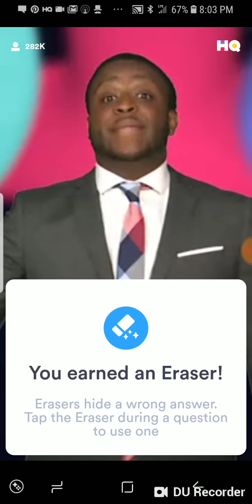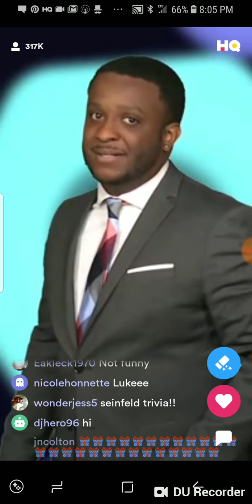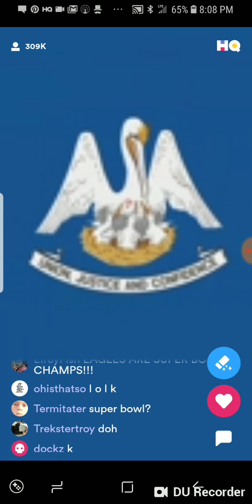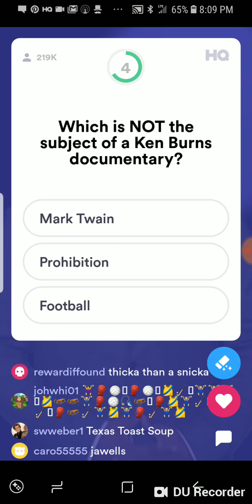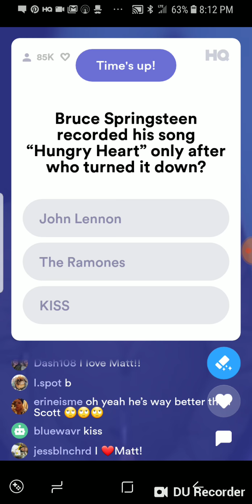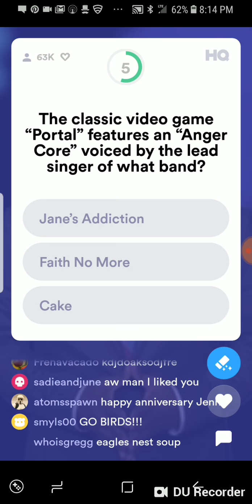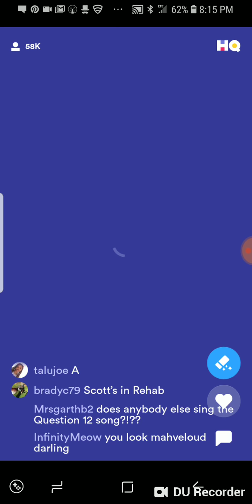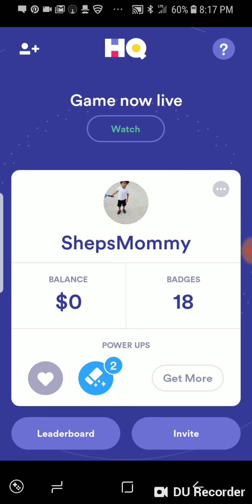HQ - Trivia 11/16/2018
Answer questions, win money